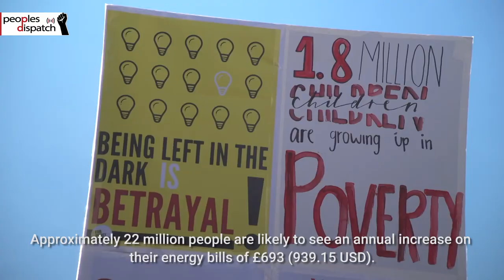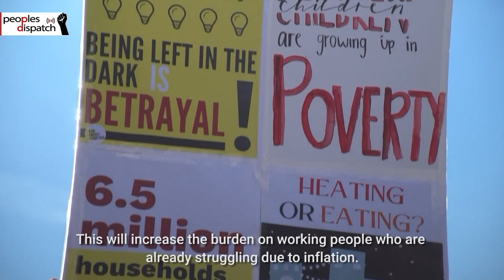Thousands across the UK protest rise in the cost of living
People protested in forty cities and towns across the UK on Saturday, February 12 against a rise in the cost of living. A key demand of the protests was that the Tory government freeze energy prices in the country.